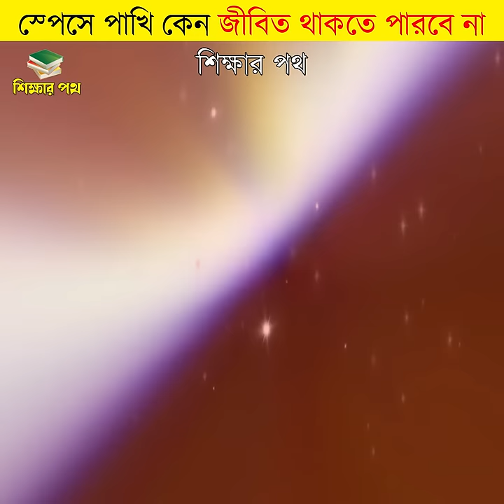স্পেসে পাখি কেন জীবিত থাকতে পারে না || unknown facts about space